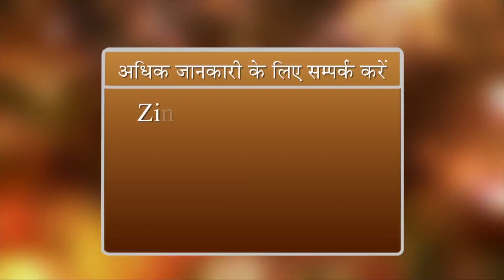Zindgi Bane Aasaan | Ep 555 | Dr Aditi Singhal | Exam Fear & Stress - 05 | Brahmakumaris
Language: Hindi

Synopsis: This show redefines the purpose of life and improves the overall qualities of human life so that it becomes a source of joy and happiness. It helps in celebrating life by exploring the treasures within and experiencing inner contentment and fulfillment. This program is designed for the spiritual and moral empowerment of people so that they can face challenges of the future with a positive attitude.

Anchor: Haridyanka Bajaj
Speakers: Dr.  Aditi Singhal

Organizer: Brahmakumaris